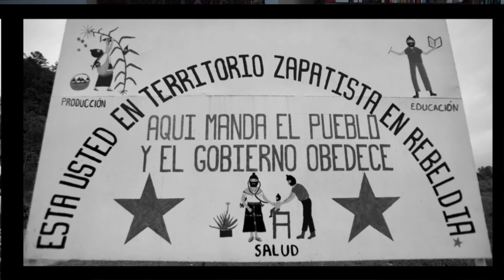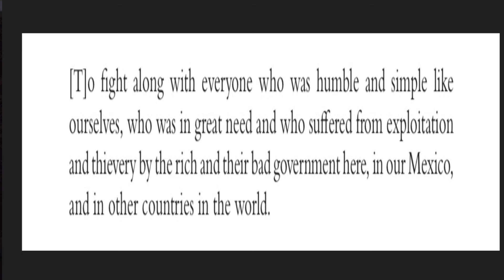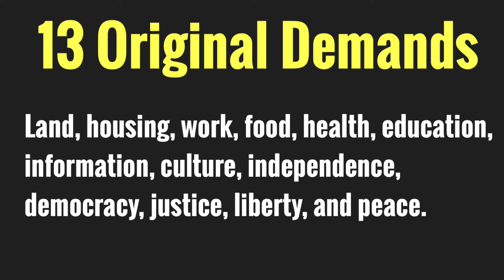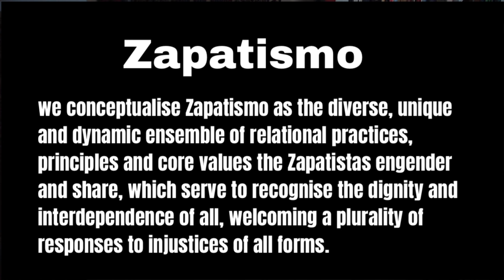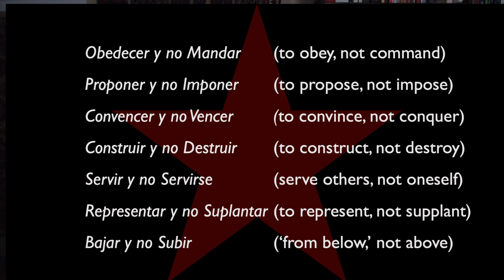Building Better Worlds, Chapter 2: A World Where Many Worlds Fit | Book Discussion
This is my discussion of Chapter 2 of the book: A Beginner's Guide to Building Better Worlds: Ideas and Inspiration from the Zapatistas.

I plan to record ten conversations (one on each chapter) and then conclude the series with an interview with the authors.

Postcolonial Space: Dr. Masood Raja